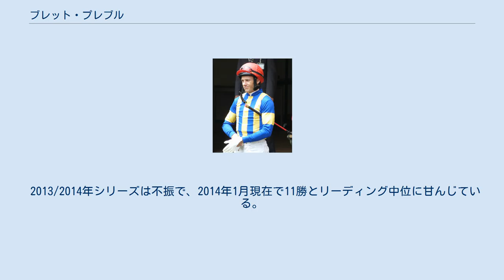ブレット・プレブル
ブレット・プレブル（Brett Prebble、香港表記:柏寶、1977年9月23日 - ）は香港ジョッキークラブに所属する騎手。
オーストラリアのメルボルン出身。
 2001年12月、第15回ワールドスーパージョッキーズシリーズでオセアニア代表（オーストラリア）として出場するため日本を訪れる。
中央競馬初騎乗は12月1日阪神競馬第9競走のゴールデンサドルトロフィーにてエプソムソルジャーに騎乗し6着。
このシリーズは35点で5位の成績だった。
12月4日には園田競馬場で行われた第8回インターナショナルジョッキーカップにも出場し2位となった。
 2001/2002シーズン、23歳でオーストラリアビクトリア州（メトロポリタン）のリーディングジョッキーとなる。
以降アジア各地で騎乗する。
 2004/2005シーズンから本格的に香港で騎乗する。
466戦37勝で香港リーディング8位。
第38回スプリンターズステークスでは単勝8番人気だったケープオブグッドホープに騎乗し3着になった。
 2005/2006年シーズンは479戦63勝で香港リーディング2位。
 2006年、第6回チャンピオンズマイルをブリッシュラックで制し、第56回安田記念も同馬で制し、GIで中央競馬初勝利を挙げた。
それと同時にアジアマイルチャレンジで総合優勝となりボーナスを獲得した。
また12月には、第20回ワールドスーパージョッキーズシリーズに出場予定だったダグラス・ホワイトが辞退したため、代役で今回はアジア地区代表として急遽参戦し、30点で5位の成績だった。
 2009/2010年シーズンは、年間を通して好調を維持した。
一時はホワイトに大きな差をつけて騎手リーディング1位となり、2010年6月20日には、香港ジョッキークラブのこれまでの記録を破る1日6勝の固め打ちを見せたが、翌週にホワイトが1日5勝して差を詰め、7月には逆転されてわずか1勝差でリーディング2位となった。
 2011/2012年シーズンは、同郷のザック・パートンが勝利数を伸ばし、熾烈なリーディング2位争いを演じた結果、僅かに1勝及ばず、61勝でリーディング3位に甘んじた。
 2012/2013年シリーズでは、88勝を挙げた2位のパートンに比べ、半分以下の42勝に終わり、世代交代を印象付ける結果となった。
 2013/2014年シリーズは不振で、2014年1月現在で11勝とリーディング中位に甘んじている。